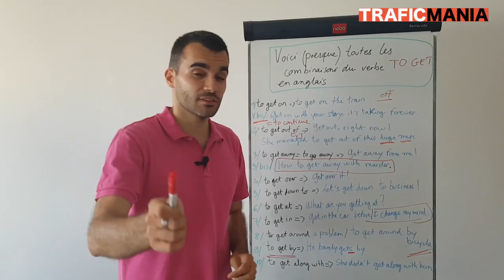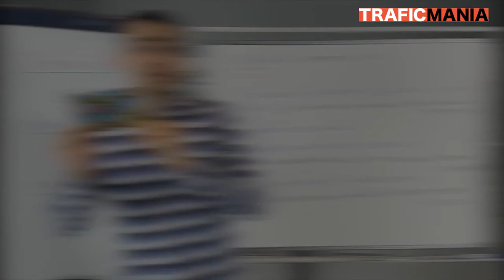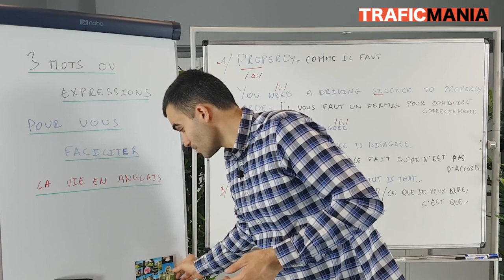Avoir plus d'abonnés youtube :50 000 inscrits en 18 mois, l'étude de cas complète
Comment avoir plus d'abonnés et de trafic dans une thématique qui semble bouchée?

Comment faire pour imposer un blog dans une thématique concurrentielle? C'est le problème qu’Adrien a résolu lorsqu'il a voulu vendre de formations en anglais sur son blog. Il a développer sa chaîne Youtube, augmenté son nombre d'abonné et misant sur la proximité client.